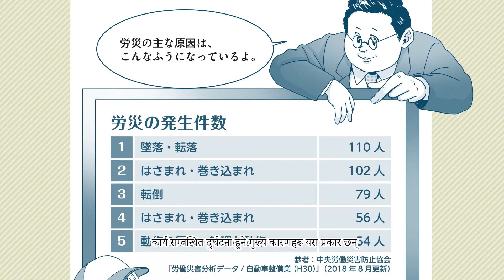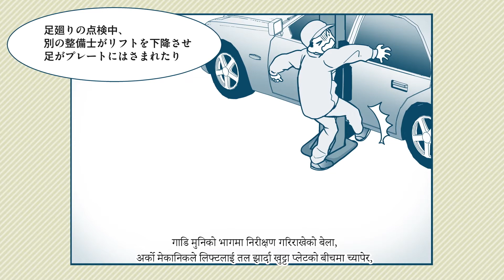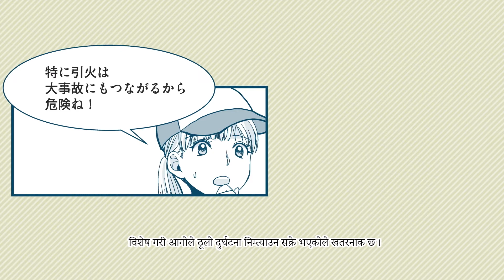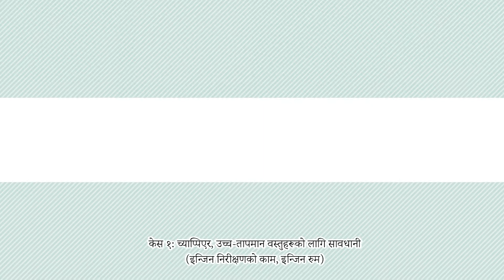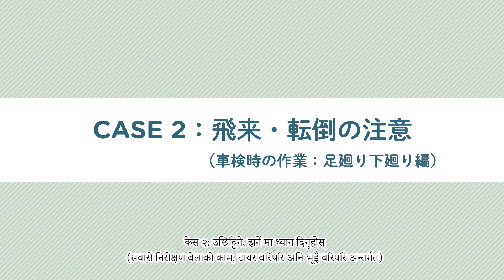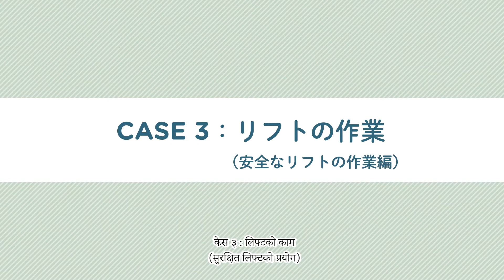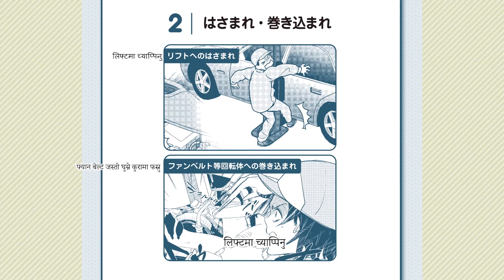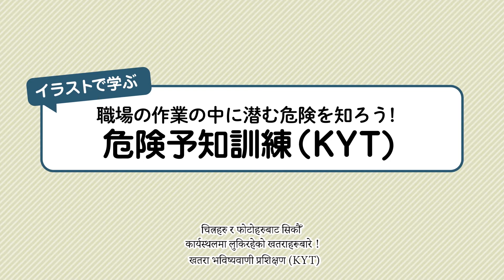कार मर्मत उद्योग（ネパール語／自動車整備業）